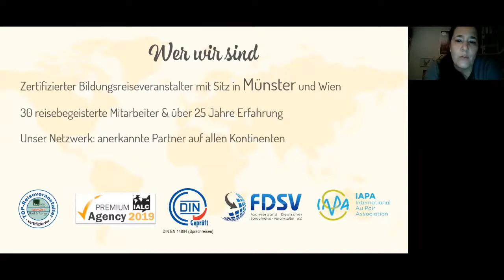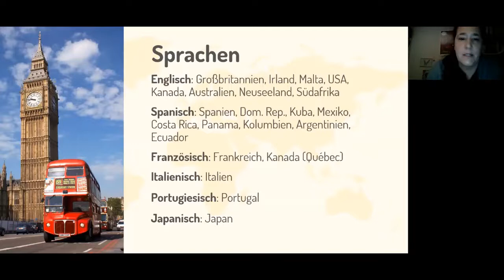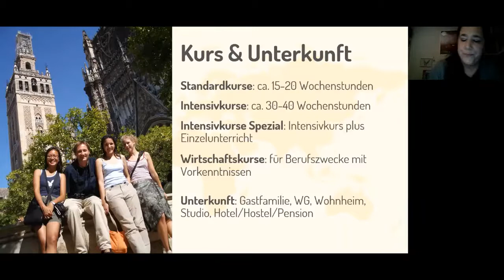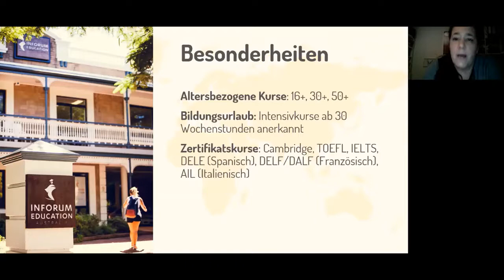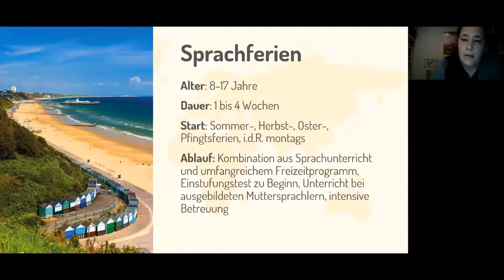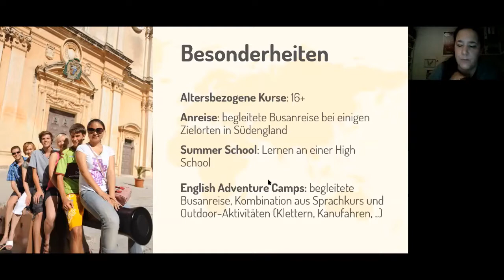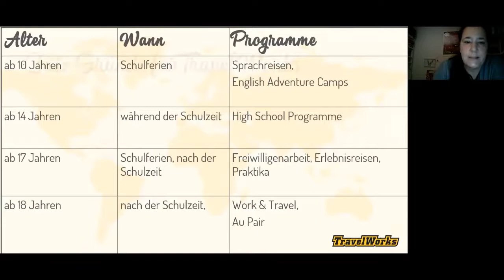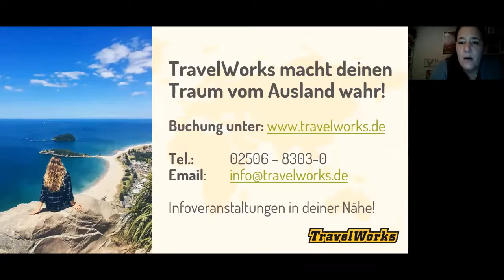Das Leben geht weiter - entdecke die Welt mit TravelWorks!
Du möchtest in den nächsten Monaten für kürzere oder auch längere Zeit ins Ausland? In Zeiten von COVID-19 sind die Möglichkeiten leider beschränkt. Wir stellen dir vor, welche Optionen es aktuell bzw. in absehbarer Zeit gibt und gehen dabei gerne auf deine individuellen Fragen ein.

Nina Westermann, TravelWorks